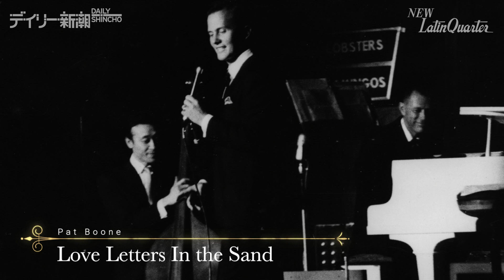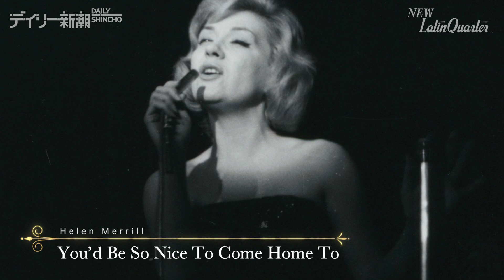ナット・キング・コール他、幻のライブ音源！ 東京・赤坂に誕生した伝説のナイトクラブ「ニューラテンクウォーター」での奇跡の歌声が蘇る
昭和34年（1959年）東京・赤坂に誕生し、伝説と呼ばれたナイトクラブ「ニューラテンクウォーター」があった。戦後の復興期を背景に、夜の昭和史を彩った「大人の社交場」。そこで歌われたナット・キング・コール、パティ・ペイジ、ルイ・アームストロング等、スーパースター達の幻のライブ音源をお楽しみください。

00:00　トリオ・ロス・パンチョス
00:36　ナット・キング・コール
01:02　パティ・ペイジ
02:09　コニー・フランシス
02:50　パット・ブーン
04:01　ルイ・アームストロング
04:50　ジュリー・ロンドン
05:43　ハリー・ジェイムス オーケストラ with バディ・リッチ
06:19　サミー・デイヴィスJr.
07:03　トニー・ウィリアムス
08:17　ヘレン・メリル
09:30　ナット・キング・コール
10:30　ルイ・アームストロング

関連記事はこちら👇
①「力道山が刺された直後に私に放った言葉は…」　現場となった「ニューラテンクォーター」元社長が真相を語る

②石原裕次郎の最後の言葉、一晩3400万円のギャラだった歌手は？　「ニューラテンクォーター」元社長が明かす知られざる舞台裏